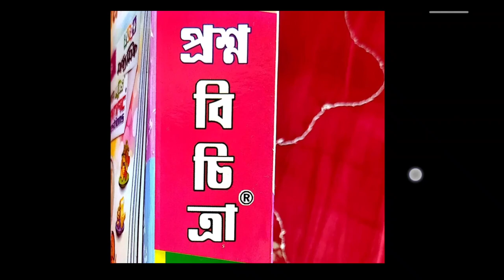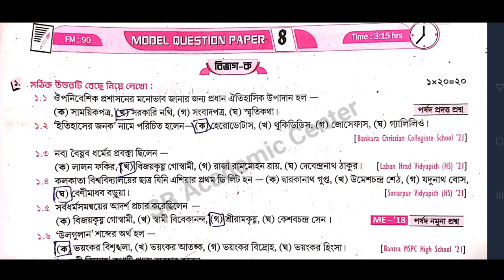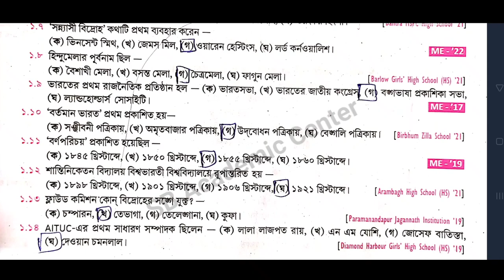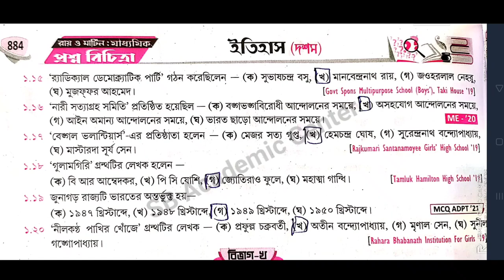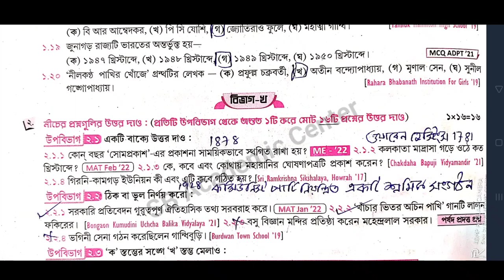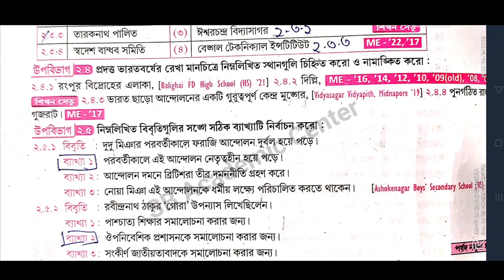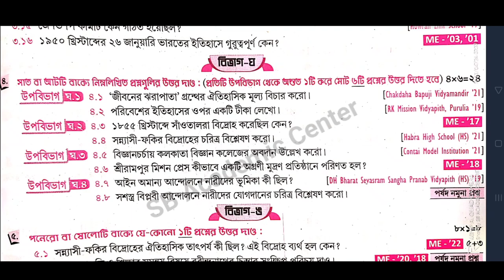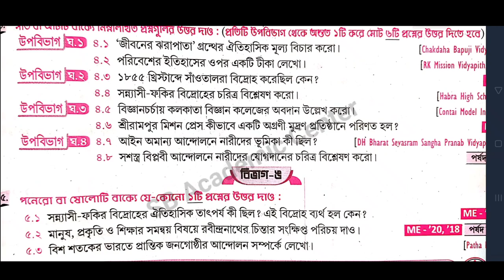Madhyamik 2024 Roy & Martin prosno bichitra / Vol 2 /history set 8/ Model Question paper 8 Page 883